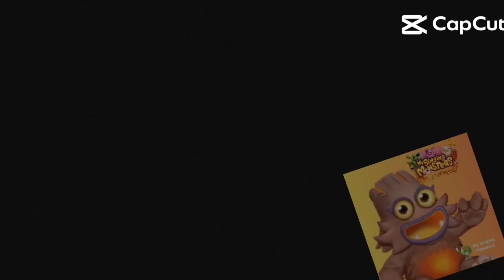Preview 1280 YT Collections Part 20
By @carterwarnerbrosfunpicture7626 & @JazminAlbujar